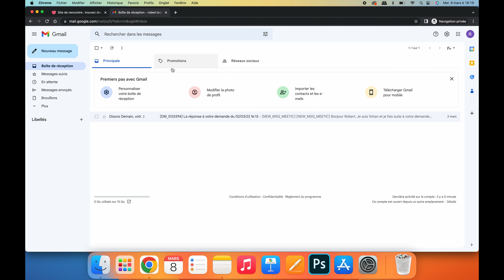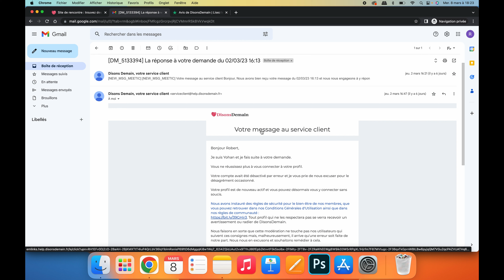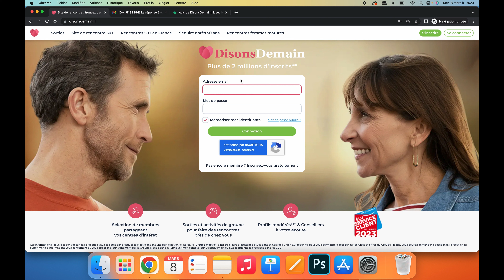Pourquoi je n'arrive pas à me connecter à Disons Demain : 3 raisons et les solutions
Note : je vous encourage à vous inscrire sur les 2 sites car certains profils de +50 ans se sont inscrits sur Meetic et pas Disons Demain. Vous aurez donc plus de choix de célibataires en vous inscrivant sur Meetic et Disons Demain.